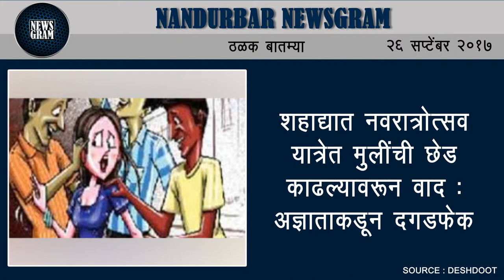Nandurbar Newsgram | Nandurbar News | Today's News Headlines | 26 September 2017